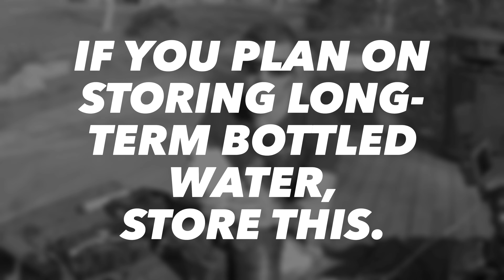If you are going to store long-term bottled water, store this instead.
Bottled water has a ridiculously short shelf life before the plastic starts to degrade and potentially leech chemicals into your drinking water.

In this quick video, I show you the brand of water that will last 20 years under normal conditions that is ultra purified and sealed using proprietary plastics and processes to be a reliable standby when your family is experiencing a water emergency.

I recommend that you don’t only store water but also have the capability to purify and filter water, in case the water emergency lasts longer than the duration for which you have stored emergency water. I will show you how to purify and filter water in the next few videos.